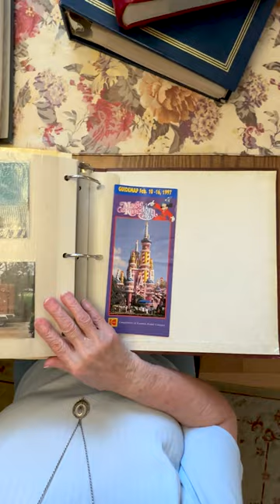Happy Mother's Day!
Happy Mother's Day! It's the perfect time to dust off stored photo albums and reminisce with our amazing moms and nanas.